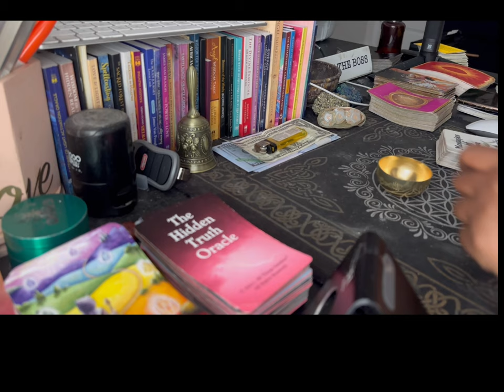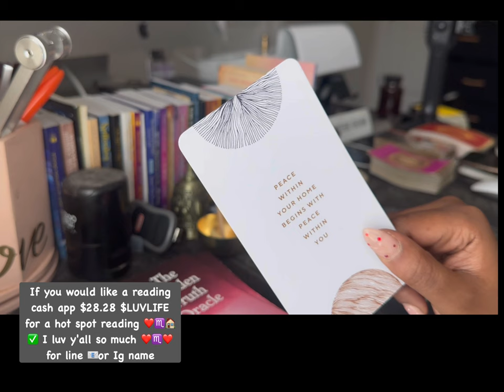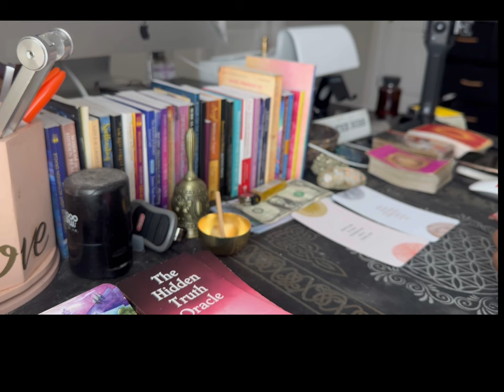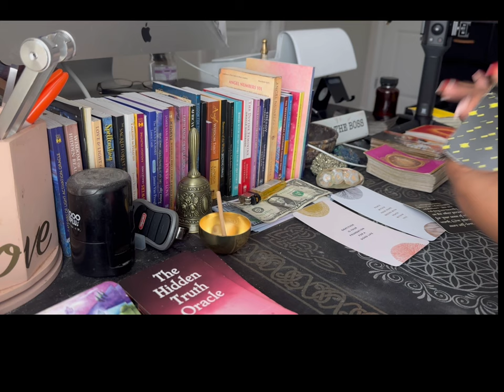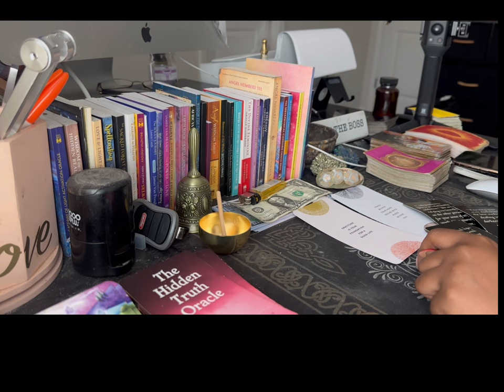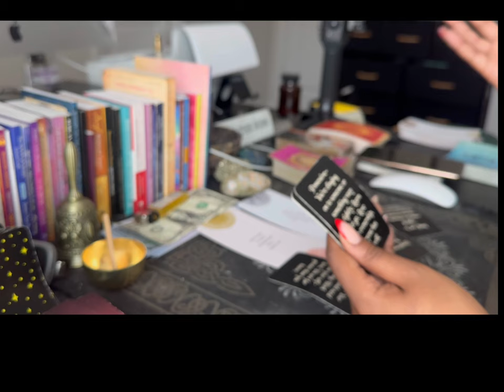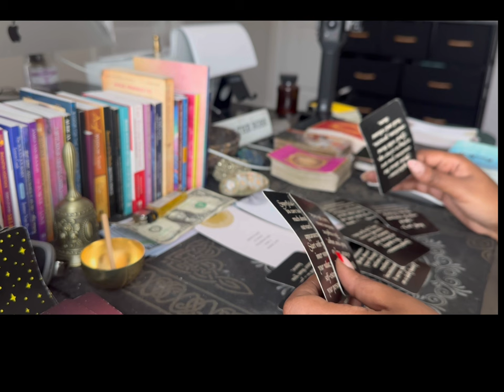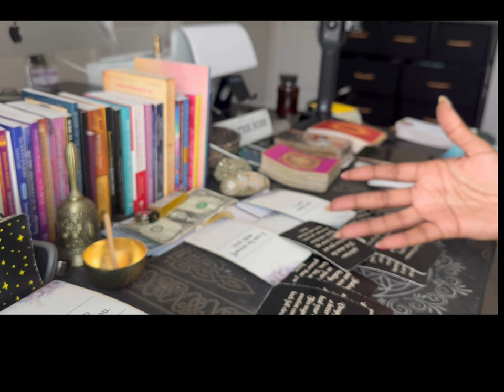Scorpio ♏️ u luv this person so much and they played u because they thought you was a player sad 😞